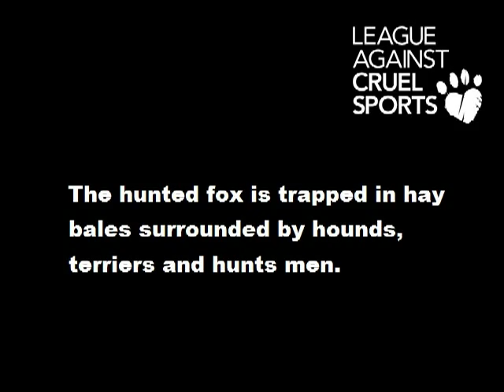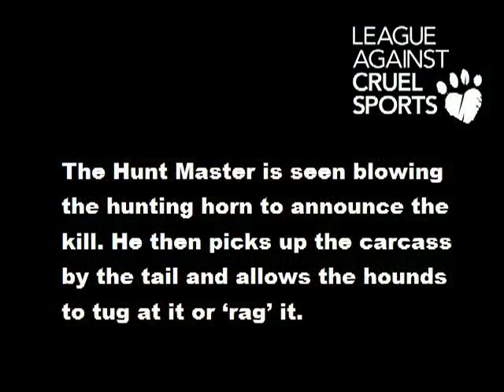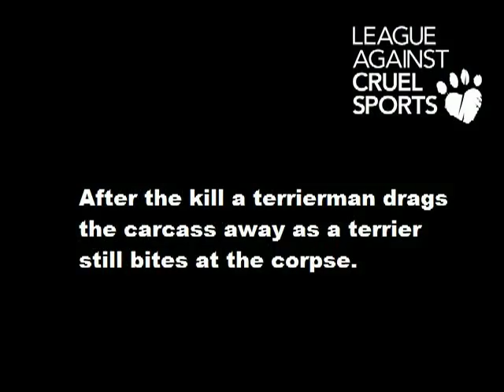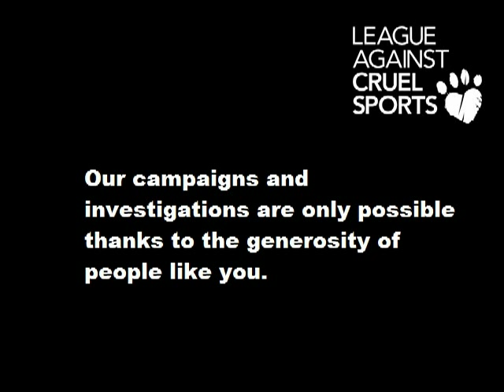Guilty! Four members of the Middleton Hunt prosecuted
Four members of the Middleton Foxhounds, a registered fox hunt based at Malton, in North Yorkshire, today pleaded guilty in respect of the illegal hunting of a fox in December 2012, following footage obtained by the League Against Cruel Sports during a hunt meet at Full Sutton, East Yorkshire.